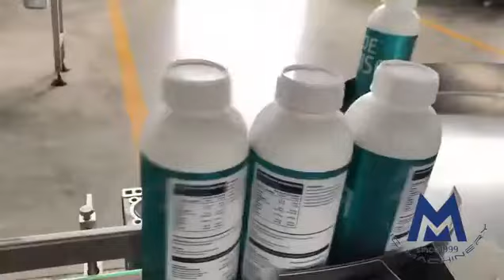Gravity 6 heads filling machine for pesticide liquid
Skype:live:huangchengchenyang